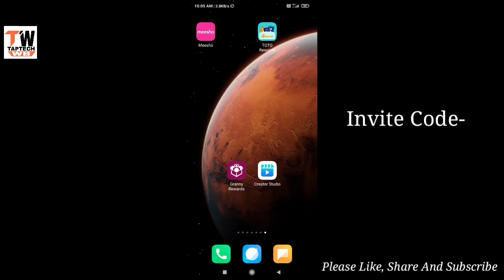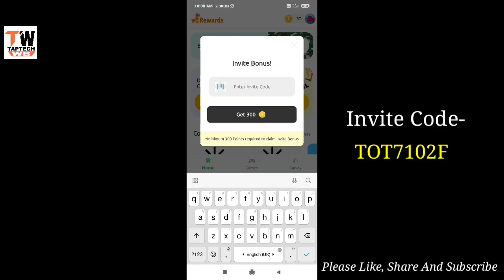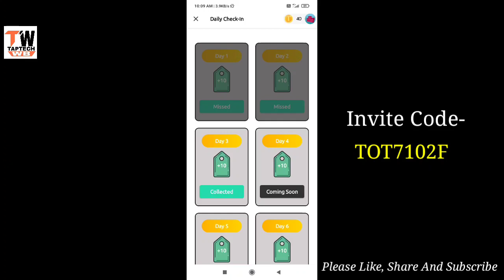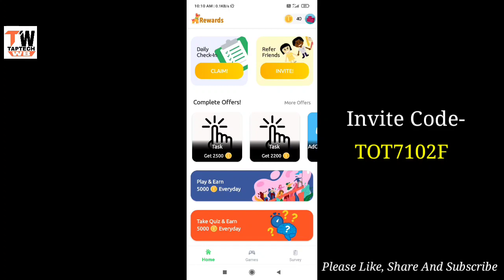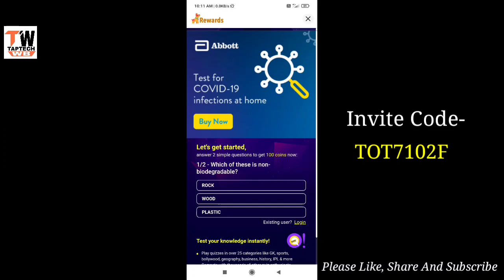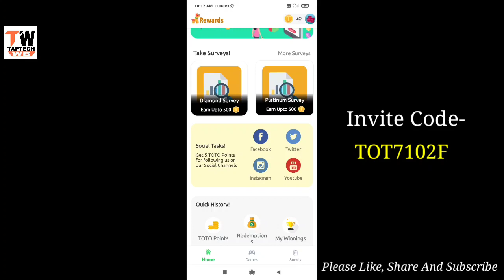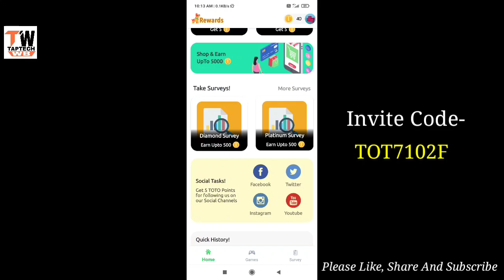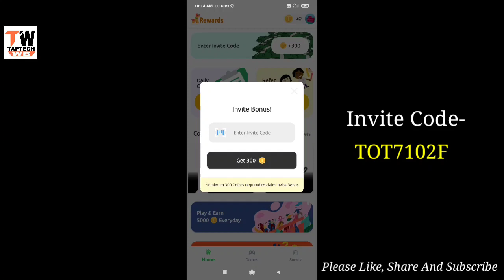| GET FREE 340 UC CASH IN PUBG MOBILE | NEW UC TRICK | GET FREE ELITE ROYALE PASS | Bangla |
To  guys ei video te ami apnader notun trick er kotha bolbo jar sahajje apnara free 340 uc cash paben

How to get free UC cash in pubg,
How to get free UC in pubg mobile bangla,
Get free 340 UC cash in pubg mobile,
Get free 600 UC in pubg mobile,
Pubg mobile UC trick bangla,
How to get free UC cash,
How to get free elite royale pass in pubg mobile,
How to get free 360 UC cash in pubg,
How to get new c1s1 royale pass,
Get new c1s1 royale pass in bgmi,
Get free elite royale pass bengali,
Get free UC cash bengali,
Pubg mobile tips bangla,